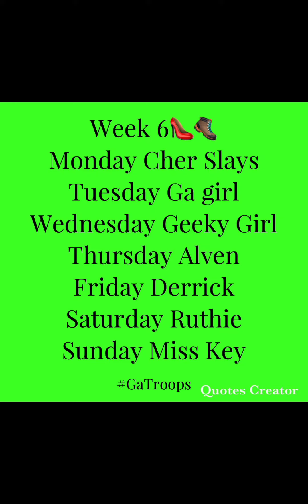We Made it! 🌹 Ga. Trooper's 👠👞 Watchhour Challenge Playlist Love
Welcome to Ga.girl Everywoman Wellness Channel For Body Mind and Soul Ceo of Ga girl Everywoman Boutique Content on this Channel Inspirational with Motivation Health Wellness Awareness Blogs Food Benefits Challenges Selfcare Unboxing Positive Talks Entertainment.        The Ga.